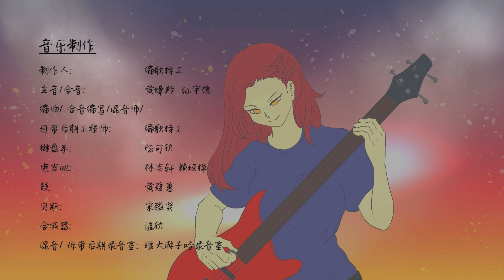理大游子吟 | 如果你还活着就来看看我吧 (Official Music Video)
作词 | 理大游子吟迷你音乐会中央筹委
作曲 | 编歌特工

曾经的各种计划 如今竟烟消云散
昨晚来不及的晚安 今早已成了废话
论谁都无法回答 究竟为何活成这样
但如果你还活着 就来看看我吧

不再耿耿于怀于昔日 不再斤斤计较于现在
不再畏畏缩缩于未来 拼搏人生才会更精彩

Just do it now
踩下脚印奔跑
Time waits for no one
珍惜所有的美好
I wanna live in the moment

let's do it now
跌跌撞撞也无妨
The wait is over
珍惜所有的时光

跌跌撞撞  也无妨
珍惜所有的时光
I wanna live in

-音乐制作-

制作人 | 编歌特工
主音/合音 | 黄嫜羚 孙宇德
编曲/合音编写/混音师/母带后期工程师 | 编歌特工
键盘手 | 陈可欣
电吉他 | 林志轩 赖玫桦
鼓 | 黄葭蕙
贝斯 | 宋镒贤
合成器 | 温欣
混音/母带后期录音室 | 理大游子吟录音室

-制片团队-

制作 | 理大游子吟
导演 | 骆丽冰
副导 | 梁谦柔
分镜/原画/动画 | 骆丽冰
背景设计 | 梁谦柔
后期制作 | 骆丽冰 梁谦柔
剪接调光 | 苏洁